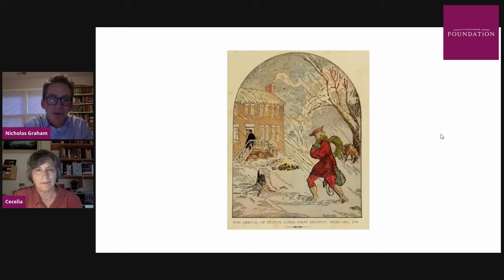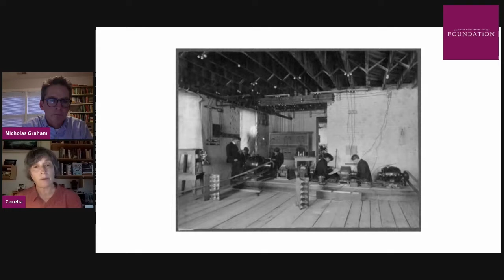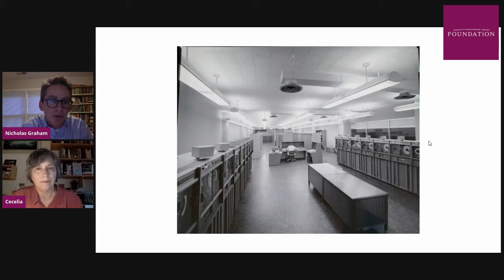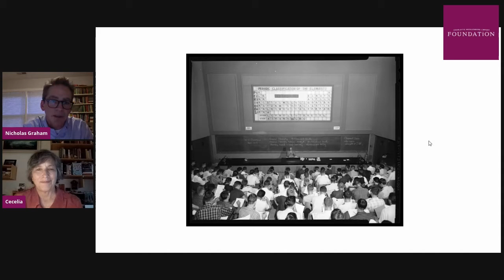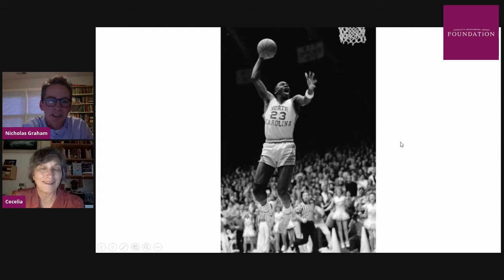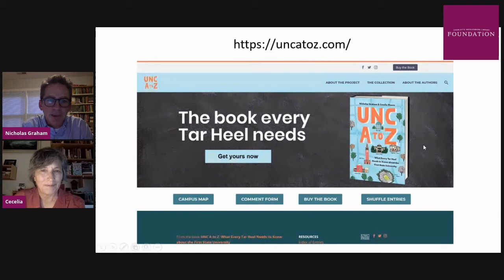Final Draught Home Edition - at Home with Nicholas Graham and Cecelia Moore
Until we can gather in person again, your Library Foundation brings the authors to you!

Nicholas Graham is the university archivist at the University of North Carolina at Chapel Hill. Cecelia Moore is the former university historian at the University of North Carolina at Chapel Hill.

UNC A to Z
What Every Tar Heel Needs to Know about the First State University
You can’t be a real Tar Heel without reading this book

Covering everything from the Old Well to the Speaker Ban and more, UNC A to Z is a concise, easy-to-read introduction to the nation’s first public university, the University of North Carolina at Chapel Hill. Perfect for new students getting to know the campus or alumni who want to learn more about their alma mater, this richly illustrated reference contains more than 350 entries packed with fascinating facts, interesting stories, and little-known histories of the people, places, and events that have shaped the Carolina we know today.

With histories of campus buildings like Old East, gathering places like the Pit, and the many student traditions like the Cardboard Club, the Cake Race, and High Noon, UNC A to Z is the book every Tar Heel will want to keep close at hand.